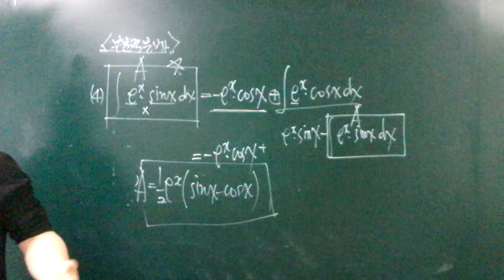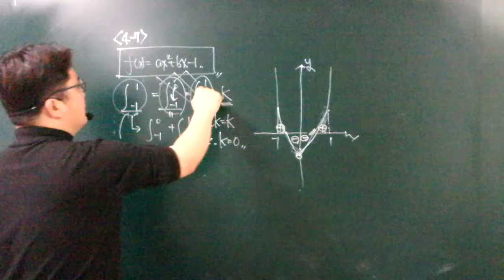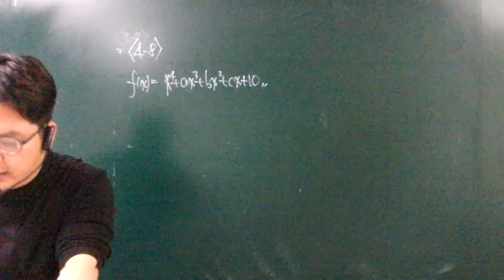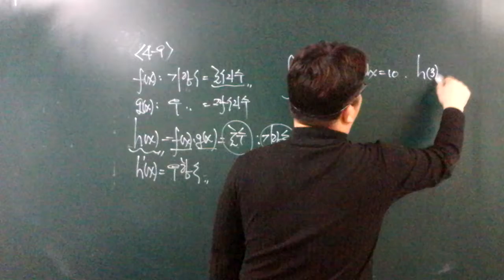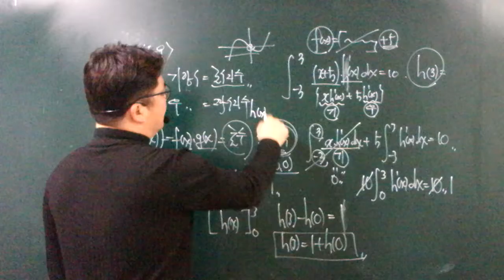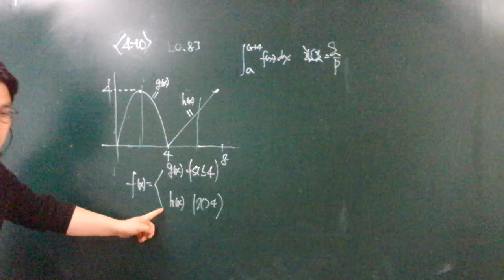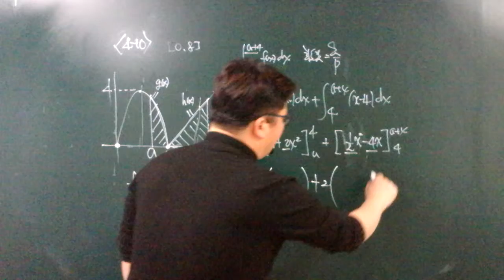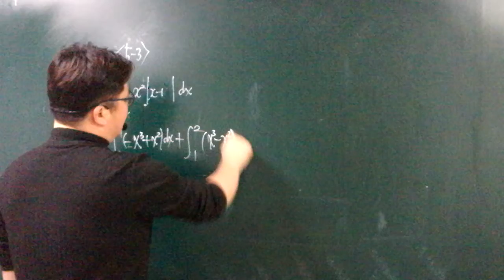20.03.08.일.고3.수2.(4-7 ~7-9)(1)